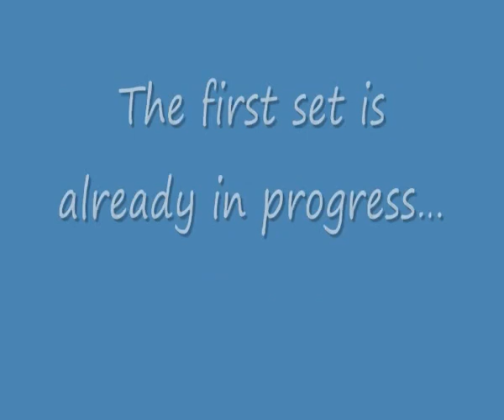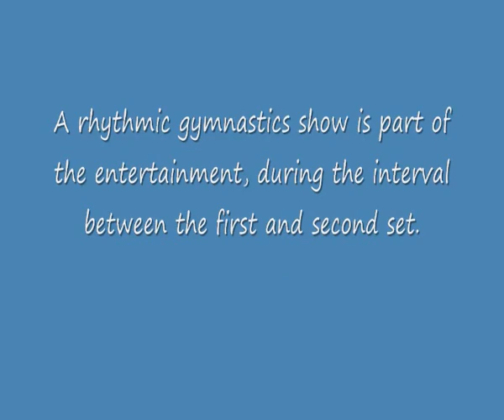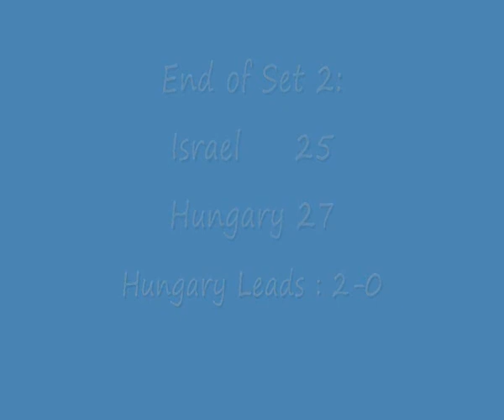Women's 2011 CEV European League - Israel vs. Hungary - Game 2 - Part 1 of 2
Photos from the second game between Israel and Hungary as part of the 2011 CEV European League for Women